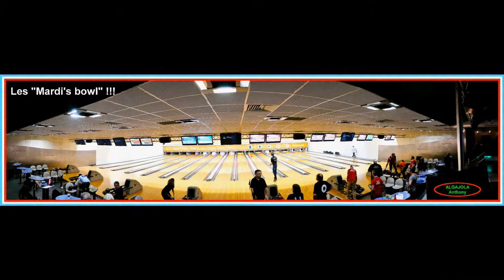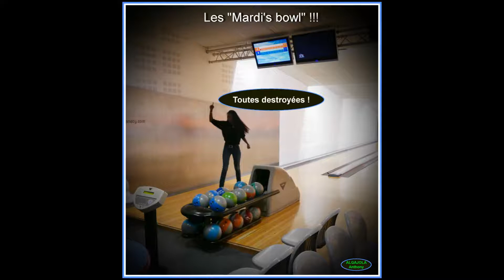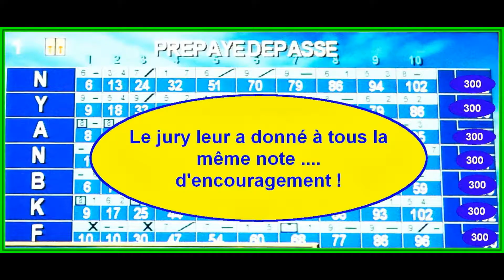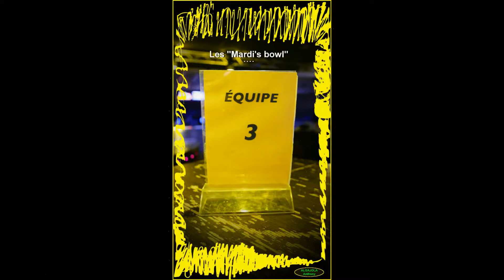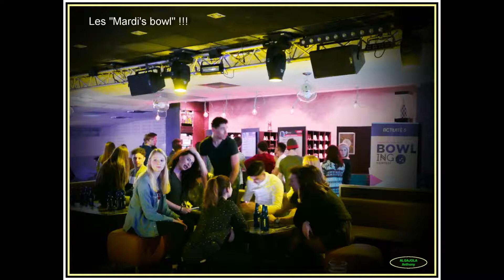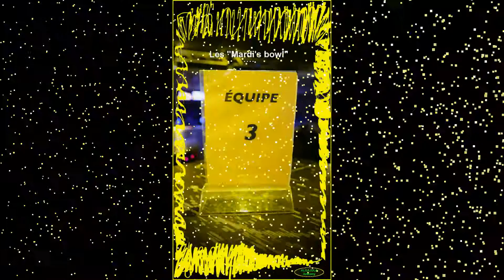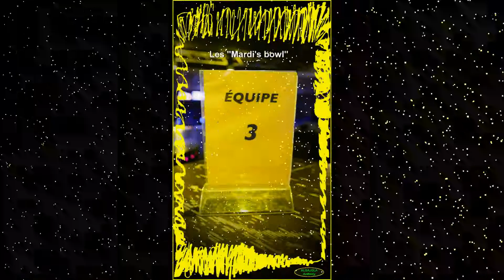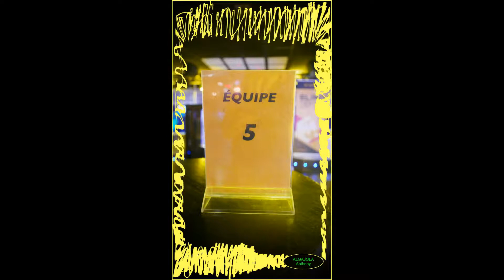Montage Vidéo Kizoa: 2018 02 06 "RETIENS TA NUIT" 01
"RETIENS TA NUIT"

Le bowl + la musique = Les "Mardi's bowl'

La musique, clef de l'évasion du quotidien !!!

Merci les pt'its loups pour votre aimable collaboration

Cordialement

Anthony